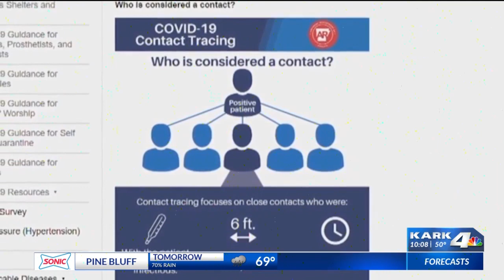ADH Director defends contact tracing before legislative audit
The Arkansas Dept. of Health Director fielded questions last week from legislators about the state's contact tracing efforts early during the pandemic. The state spent nearly $100 million in federal funds for programs to contact trace and investigate cases.